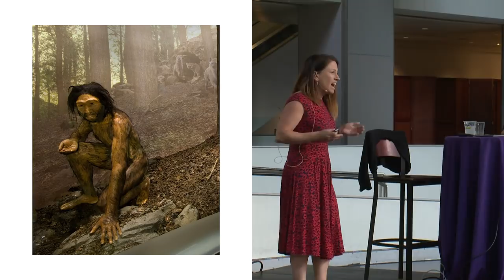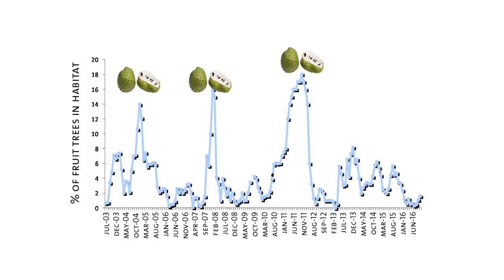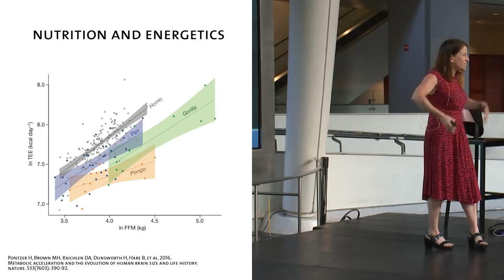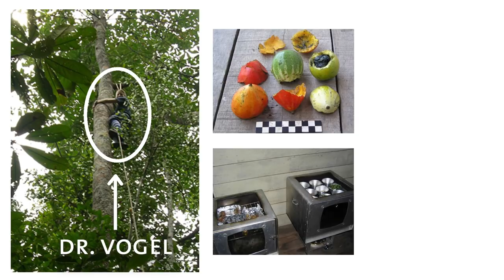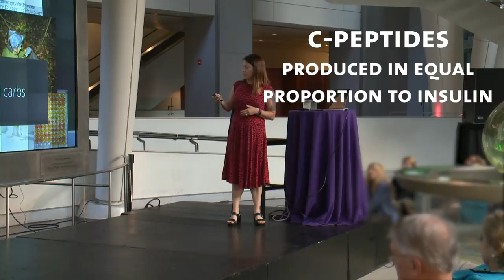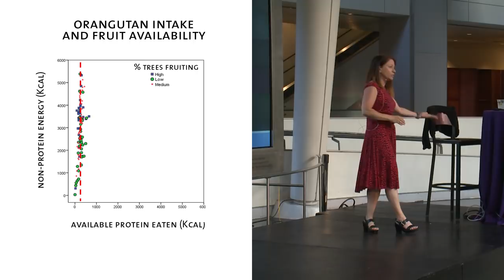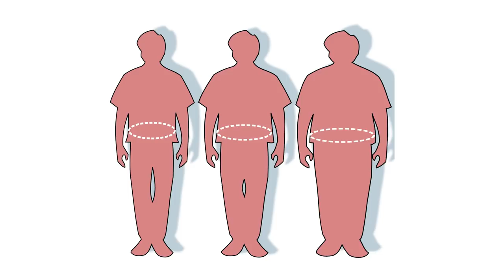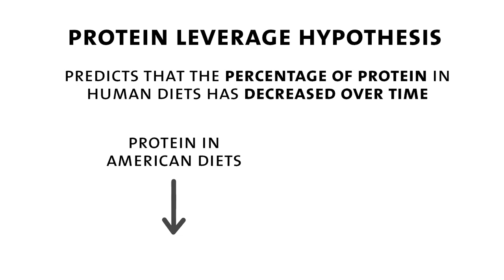Orangutans, Obesity, and Human Evolution – AMNH SciCafe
While wild orangutans in the rainforests of Borneo feed on a remarkable variety of plant life, they also endure unpredictable cycles of feast and famine. Erin Vogel of Rutgers University explains how research on these primates’ diet and health may help us to better understand the evolution of early human diets, as well as provide insight into today’s global obesity epidemic.

This SciCafe took place on June 6, 2018.

Or search for Science@AMNH on iTunes, Soundcloud, or wherever you get your podcasts.

For information on upcoming events at the museum, including future SciCafes, visit AMNH.org/calendar.

This SciCafe event is presented in collaboration witht The Leakey Foundation.

SciCafe: Primate Palate: Orangutans, Obesity, and Human Evolution, and related activities are generously supported by the Science Education Partnership Award (SEPA) program of the National Institute of Health (NIH).